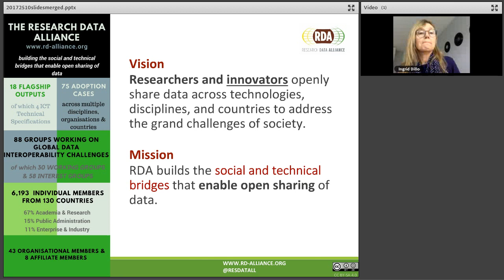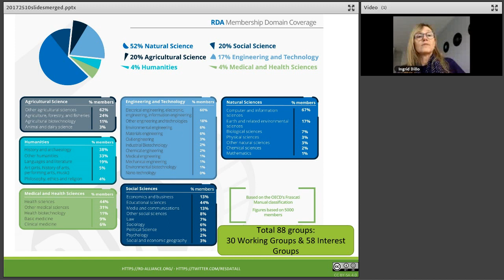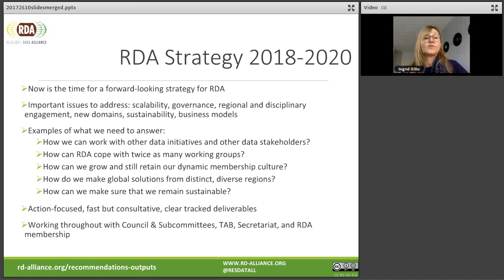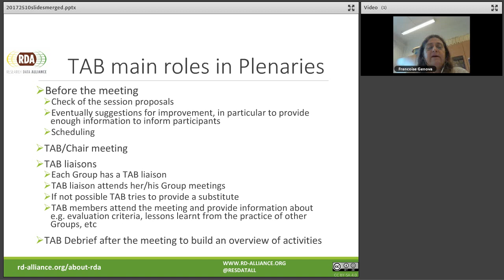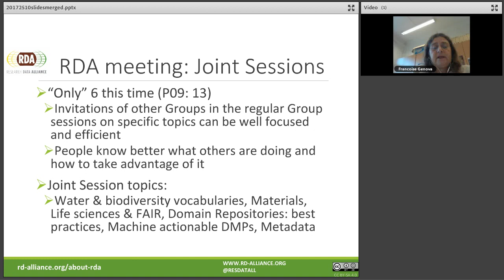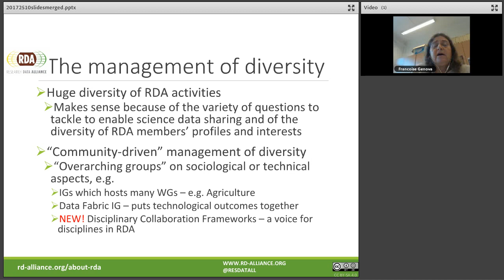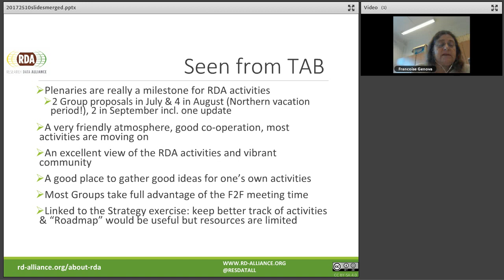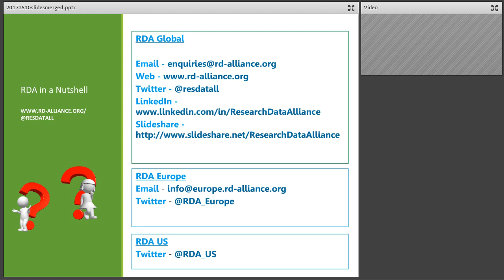RDA Webinar: What happened at the Montreal Plenary?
The webinar presents the main outcomes from the 10th RDA  (Research Data Alliance) Plenary meeting held in Montréal, Canada in September 2017.
Dr Ingrid Dillo gives a presentation titled "What happened at the Montréal Plenary?", and D. Francoise Genova continues with a presentation from the RDA Technical Advisory Board's (TAB) point of view. The webinar is concluded by PhD student Amy Mizen (CIPHER, Swansea University, UK). She tells her experiences from the Plenary, presenting one of the RDA supported Early Career scientists.